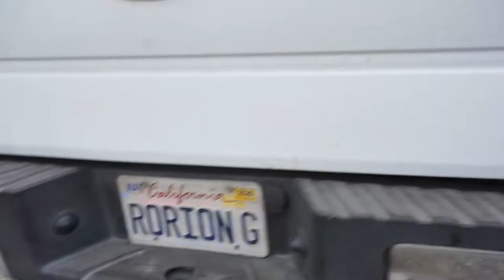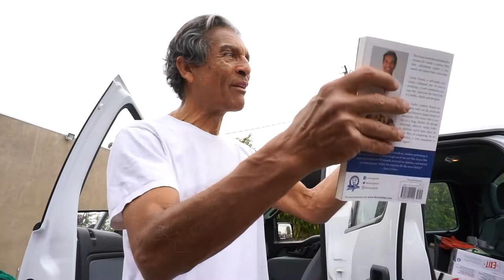Meeting Rorion Gracie